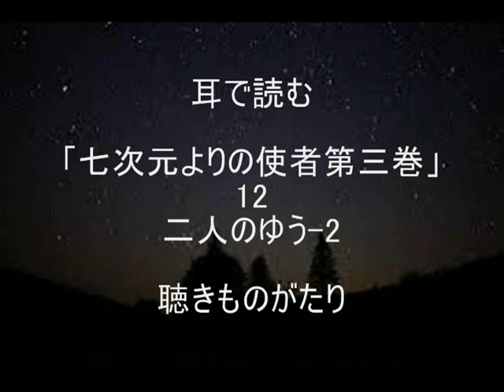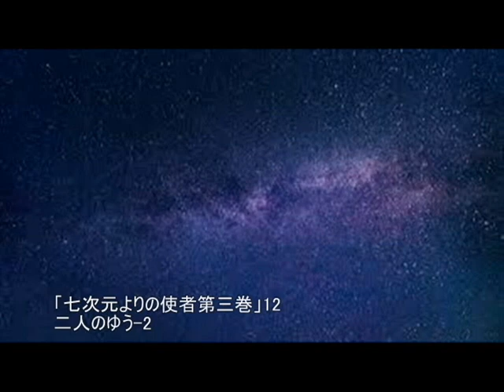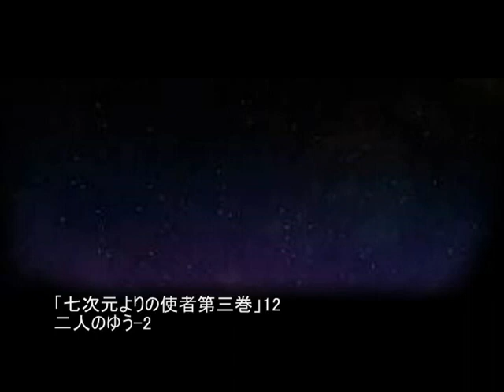耳で読む「七次元よりの使者第三巻」12 二人のゆう-2 －聴きものがたり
「七次元よりの使者 第三巻」
五井野正著
創栄出版　より抜粋